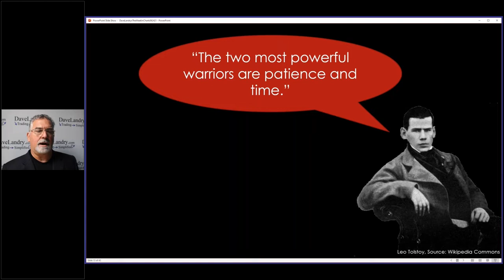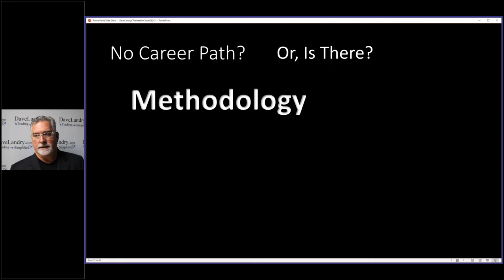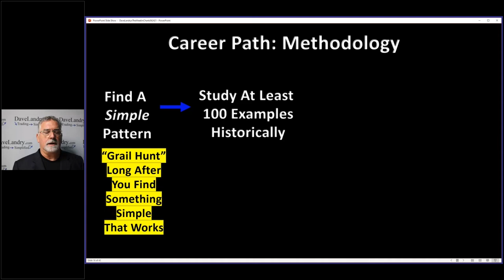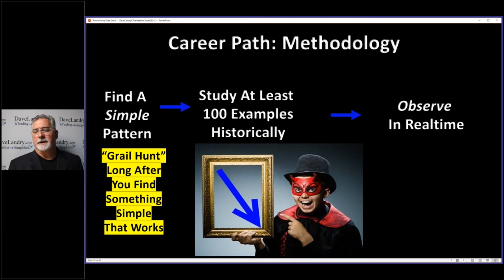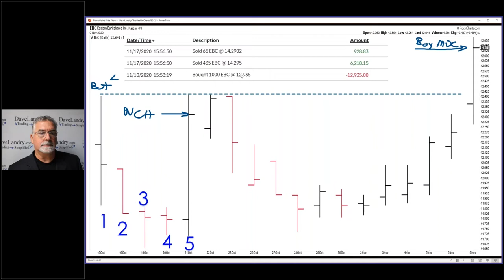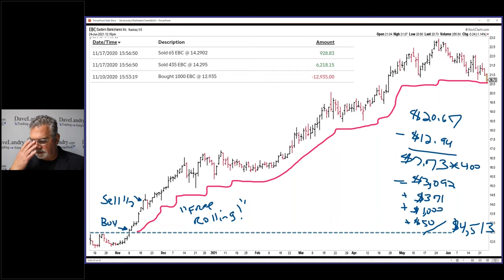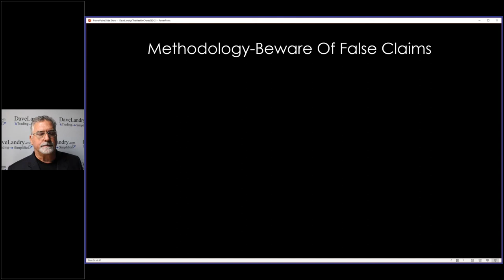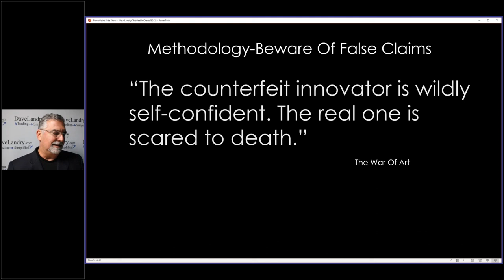Trading In A Word-Part 1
Dave talks about how trading really boils down to one word.